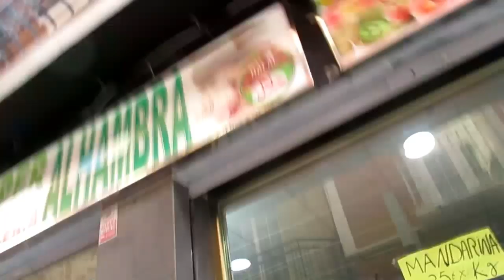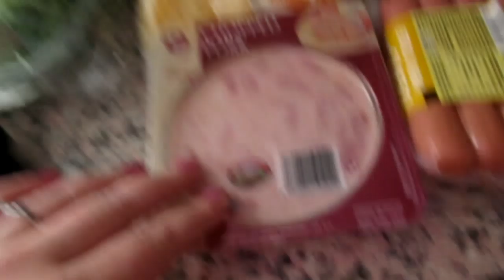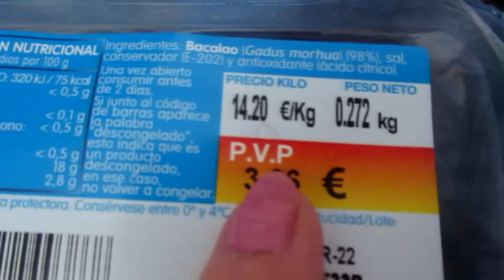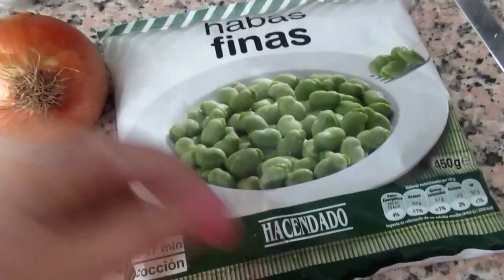VLOG: Я в шоке!!! Ломает стеореотипы . ИСПАНИЯ Юг